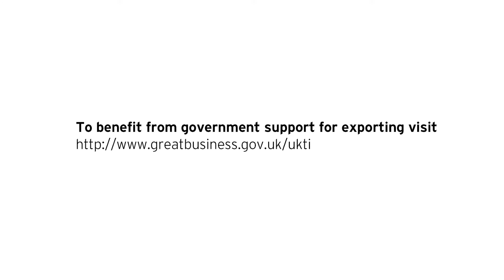Angloco - Exporting is GREAT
Bill Brown is Chairman and Managing Director of Angloco, which designs and builds fire engines and supplies to fifty countries worldwide. Angloco has used several UKTI services to support their booming export activities.